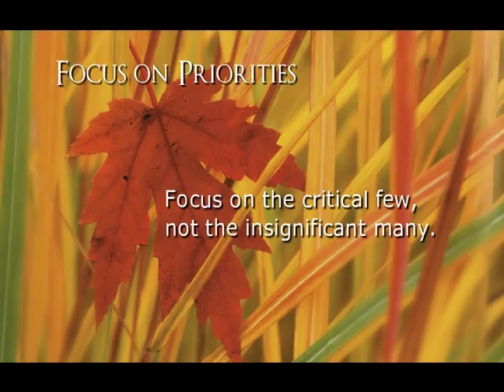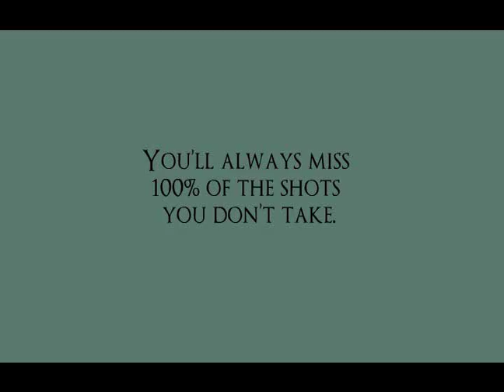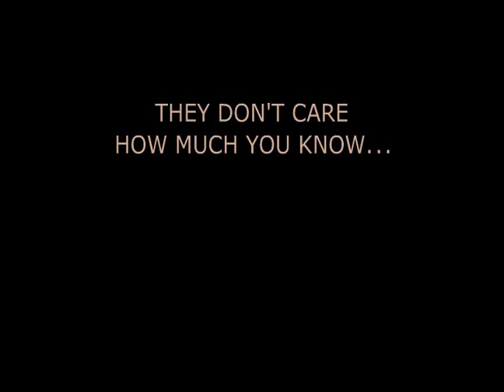The Essence of Leadership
Learn the importance of humor, good habits, leading with values, hiring great people, and more. The keys to successful leadership are presented in an unforgettable way.

With great photography, inspirational quotes, and stories to reinforce each point, Mac Anderson shares what he has learned about leadership in his thirty years as a successful entrepreneur. Mac is the founder of Simple Truths and Successories, the leader in employee motivation and recognition products. He is also the founder of McCord Travel, one of the largest travel companies in the Midwest. His accomplishments in these different industries provide some insight into his passion and leadership skills.

The Essence of Leadership will provide knowledge and inspiration to any manager in a leadership role.

Here is a sampling of the twenty-seven chapters in this book:

Develop a Service Attitude
Think Change
Aim for the Heart
Manage Your Energy
Reinforce Core Values
Understand the “Soft Stuff”
Walk a Mile in Their Shoes
Your Customers Must Come Second

“A lot of leaders can talk the talk, but Mac has walked the walk. I’ve known him for over ten years and he’s one of the most genuine and down-to-earth people you’ll ever meet.” ~ Mike Singletary, speaker, author, coach, former Chicago Bears player, and Pro Football Hall of Fame inductee.